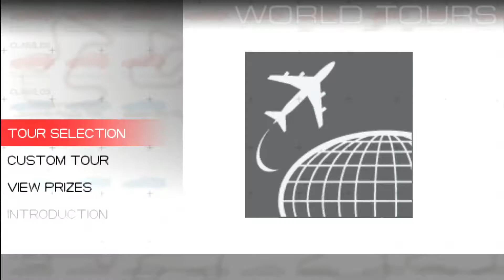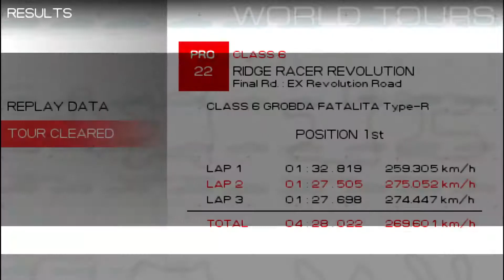RIDGE RACER 2 (PSP) - PRO TOUR 20-22 | PLAYTROUGH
This is my playtrough of Ridge Racer 2, playing on PPSSPP!

In this video I will complete the Pro Tour 20-22!